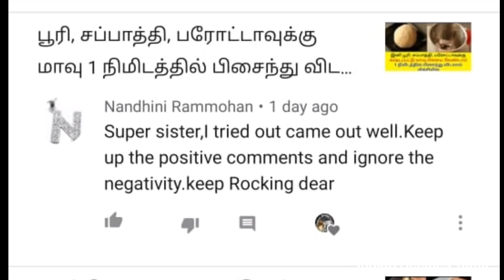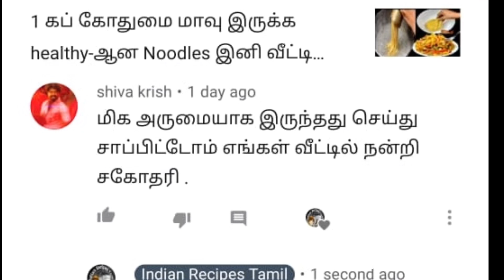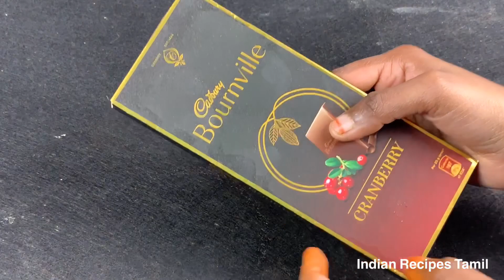ஓவன் இல்லாமல் black forest cake😋 | Black Forest Cake in Tamil | Black Forest Cake Recipe in Tamil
ஓவன் இல்லாமல் black forest cake😋 | Black Forest Cake in Tamil | Black Forest Cake Recipe in Tamil | How to make Black Forest Cake at home in tamil